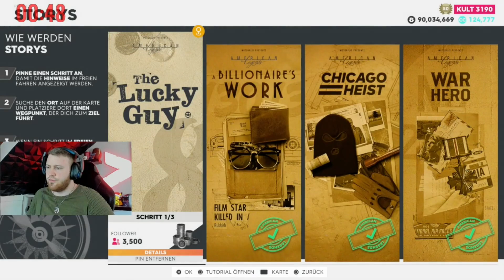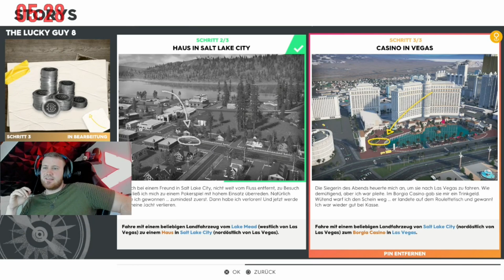The Lucky Guy 8. Story!! Neue Story Missionen in the Crew 2!!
The Crew 2 -- The Lucky Guy 8. Storyline!

Ich zeige euch die The Lucky Guy 8. Storylines in the Crew 2! Abgefahren bin ich die mit einem Hypercar mit Nitromischer auf Pur und Extraportion!

Viel Spaß und viel Glück beim selber fahren!

0:00 : Intro
0:31 : Schritt 1: Lake Mead
2:07 : Schritt 2: Haus in Salt Lake City
5:28 : Schritt 3: Casino in Vegas

SUPPORT